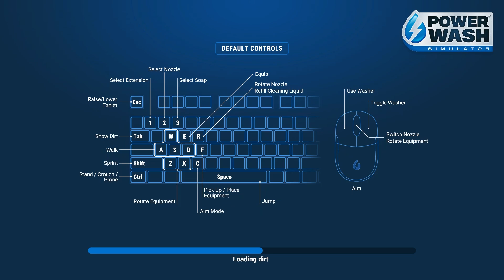Cleaning the Gnome Fountain! - Part 1 // PowerWash Simulator Ep. 44 // [No Commentary]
It is time to clean up the dirt! With PowerWash Simulator, we have a super gun that cleans up everything! We started our PowerWash business and enjoy the satisfying cleaning process!

The iconic vehicles and buildings from the movie franchise "Back to the Future" need a powerwash! So, they called us for the job and we cannot say no!